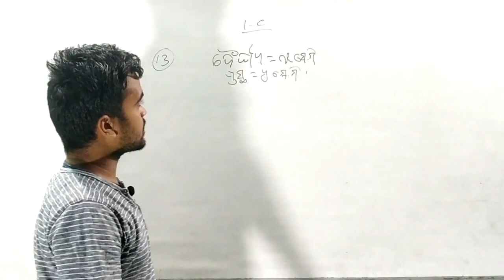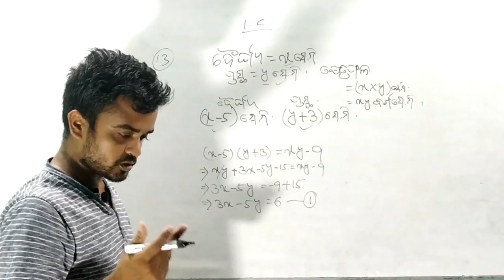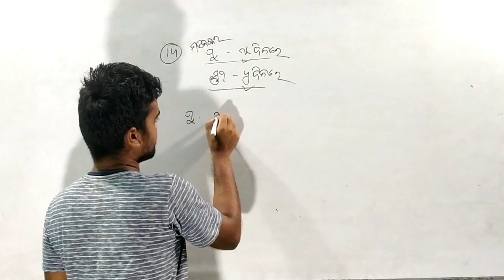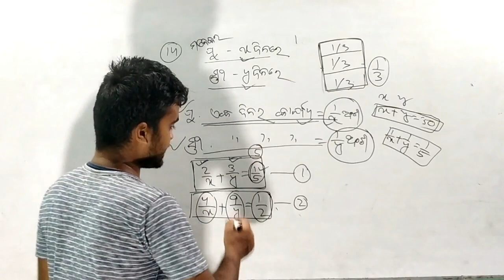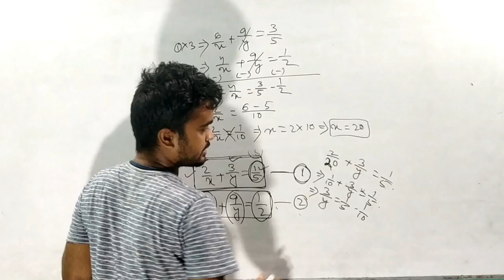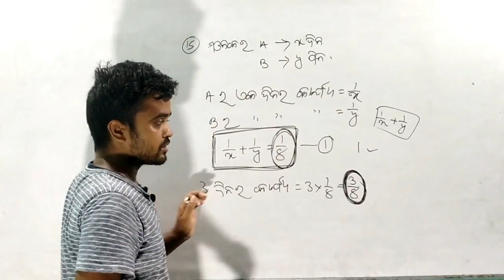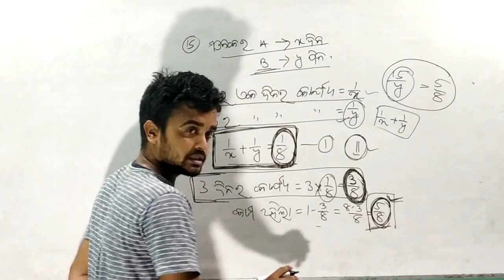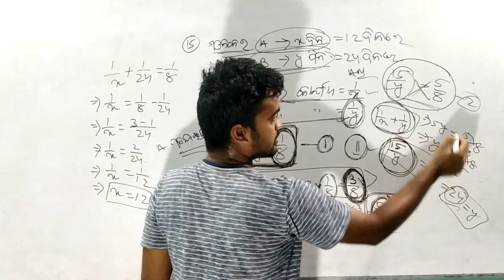16||10th class algebra class 16||ଅନୁଶୀଳନୀ 1(c)||ପ୍ରଶ୍ନ 13 14 15||linear simultaneous equation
Hello

                      SNIGDHAS TUTORIAL
About this channel:

About this video:
In this video you can know all the process of doing maths related to linear simultaneous equation. 1(c)